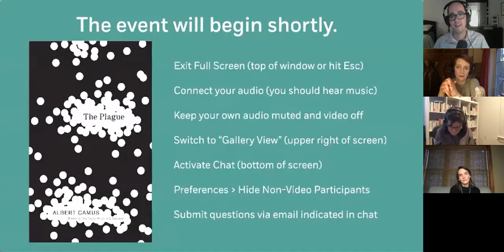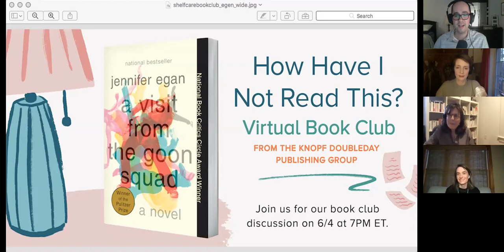THE PLAGUE by Albert Camus | "How Have I Not Read This?" Book Club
Join Emily St. John Mandel, Alice Kaplan, and Laura Marris as they discuss Albert Camus's THE PLAGUE. This event was co-produced with City Lights bookstore. Grab your copy of THE PLAGUE from City Lights

Register now for the next "How Have I Not Read This?" Book Club discussion on A VISIT FROM THE GOON SQUAD